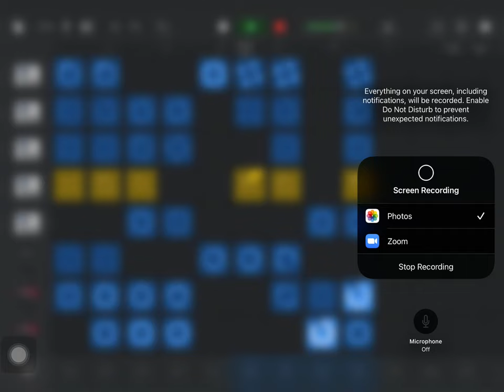It’s my music video by fortnite tips by amir